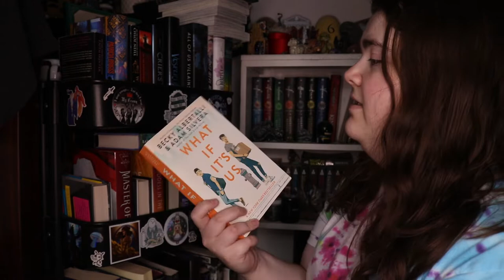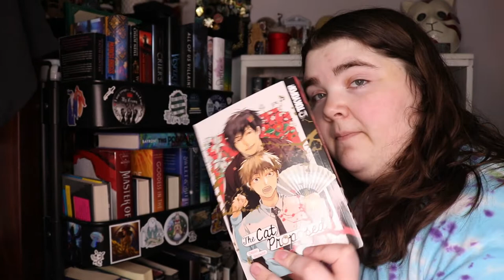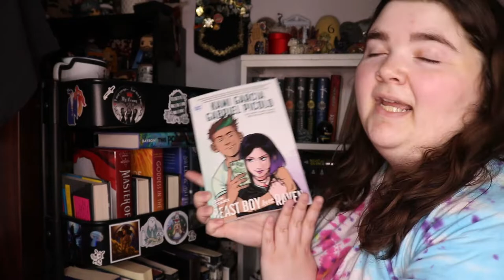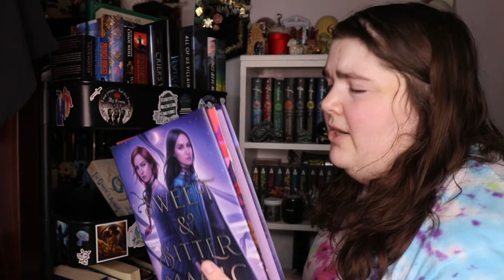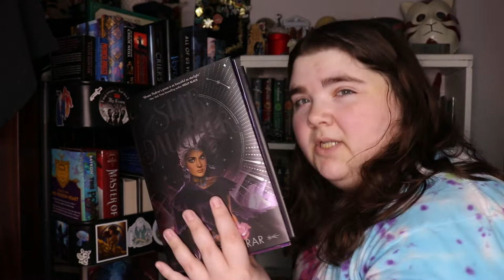TBR Cart Clean Out & Update | 2022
Hi everyone! I don't know about you, but I've been feeling like I'm headed for a little bit of a reading slump. So I thought I'd go through my TBR cart and do a little clean out/unhaul of some books that I'm just not feeling anymore.